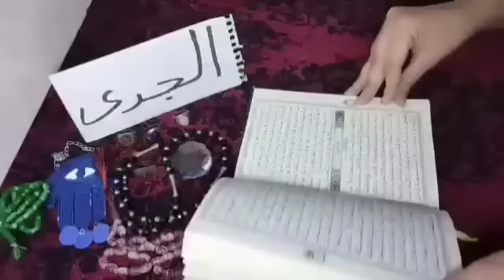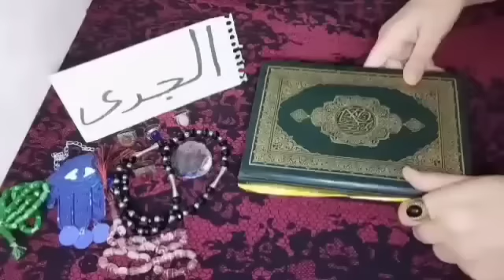برج الجدي🌹استخاره روحانيه بالقران الكريم 🎀الايام القادمه 🎀كشف كامل يخص حياتك